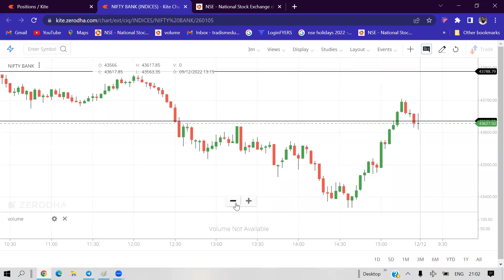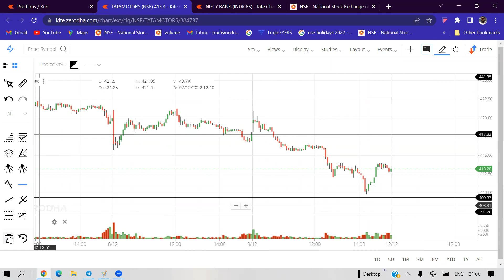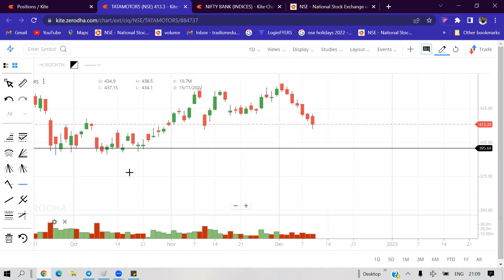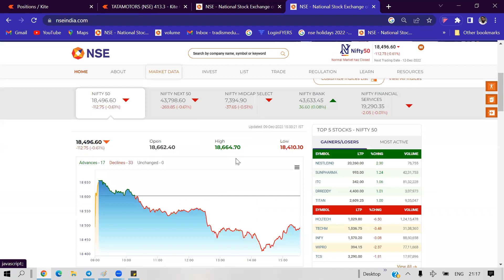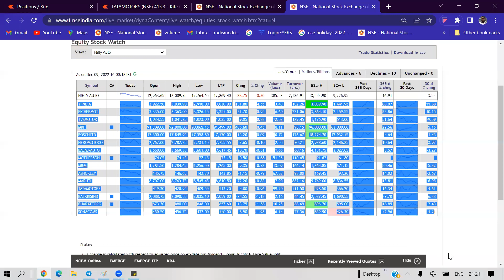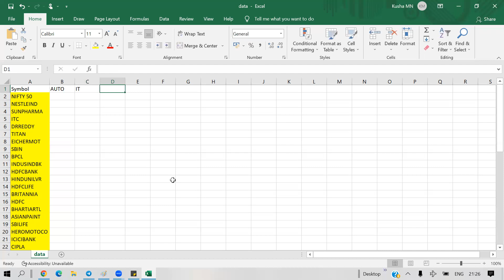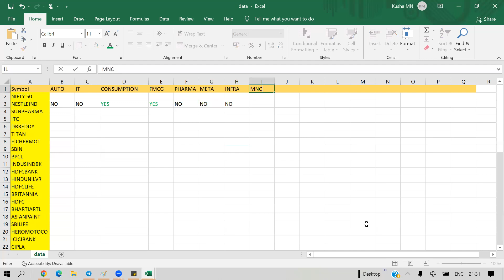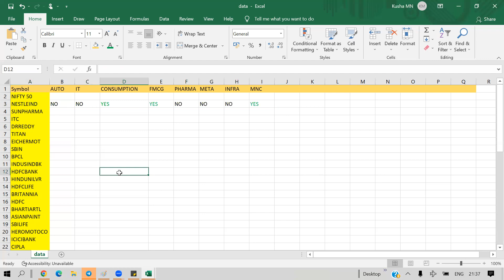Class recording 2 ( part 1)